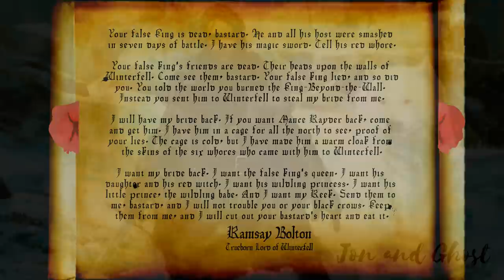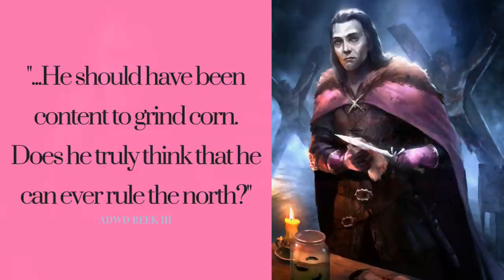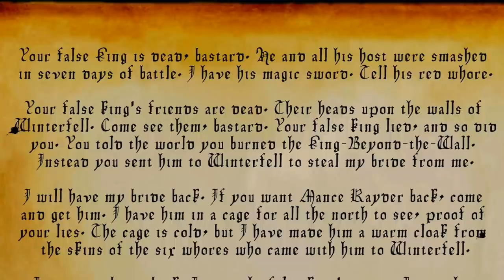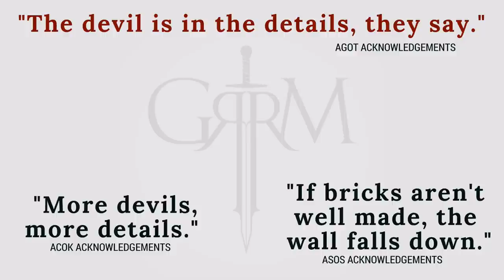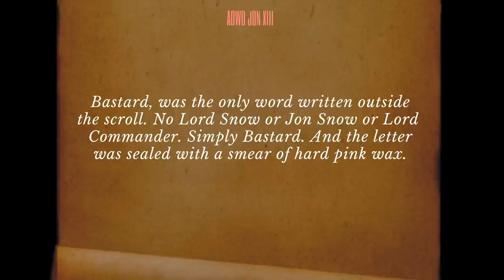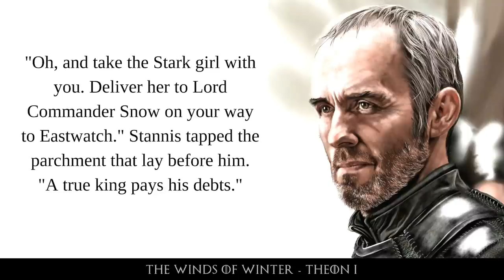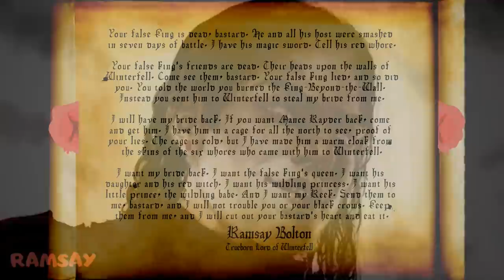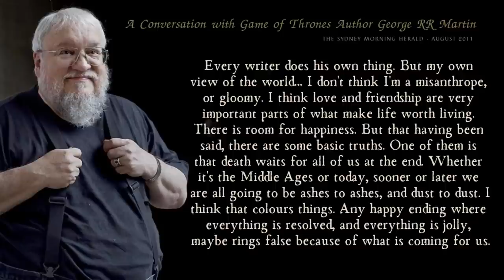Game of Thrones/ASOIAF Theories | Mysteries, Myths and Motives | Who Wrote the Pink Letter | Part 1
Who wrote the Pink Letter that immediately preceded Jon Snow's death?  Was it Mance Rayder?  Was it Stannis Baratheon?  Was it Ramsay Snow/Bolton?  Was it Roose Bolton?  We think Not

Art and Visual Images Courtesy of:
Dynamite Comics
Tommy Patterson
Gary Gianni
Doug Wheatley
Patrick McEvoy
Hemming Ludvisgen
John Picacio
Nicole Cardiff
Mark Evans
Chris Ocampo
Magali Villeneuve
Christine Griffin
Katherine Dinger
Scott Altmann
John Matson
Michael Komarck
Roman V. Papsuev
Jacques Bredy
Michael Capprotti
Andres Finer
Jean Tay
Thomas Denmark
Ryan Barger
Martina Pilcerova
Jarreau Wimberly
Chris Dien
Marc Simonetti
Carlo Bacchio
John Gravato
Xia Taptara
Leonardo Borazio
Tony Foti
Cristi Balanescu
Linda Tso
Tiziano Baracchin
Tomasz Jedruszek
Matthew Starbuck
Rafal Hrynkiewicz
Jim Pavelic
Jacques Bredy
Arantza Sestayo
Nacho Molina
Victor Manuel Leza Moreno
Marco Caradonna
Erik Wilkerson
Jonathan Standing
Jeff Johnson
Jason Engle
John Schoenherr
Franz Miklis
Dimitri Bielak
Ted Nasmith
Ignacio Bazan Lazcano
Bjarne Jansen
Trevor Cook
Marc Sheff
Marco Siegel
Zachary Graves
Jordi Gonzalez Escamilla
Paul Youll
ProKrik
Kittanee
Gill-goo
Vesea
chillyravenart
SephyStabbity
Sashoto
Sammy Torres
Zgfisher
steamey
Oznerol-1516
magajaga
Jenna Mandaglio
elontirien
JoelChaimHoltzman
laurencskinner
Elia Fernandez
BellaBergolts
Donatoarts
ReneAigner
Manzanedo
ImperfectSoul
Venlian
Sandra Winther
Captain Bombastic
duhi
Abend86
Prokrik
Drawslave
Aldok
ertacaltinoz
denkata5698
Mike-Hallstein
naomimakesart
JabberJayArt
SatelliteGhost
koharayuu
Silvaticus
BerkanOzkan
ayhotte
Genea
KahdiyaLynne
Borja Pindado
Drazenka Kimpel
leeru
Crysania
Gibi Lynx
Qistina Khalidah
R-valle
Thaldir
amaati
Raymond Waskita
katayanagi
Sergey Gluskahov
Green Ronin Publishing
Tarivanima
Daniela Uhlig
David Deb
Kirsty Carter
Miller Digital Art
Mike Ratera
Aida-Art